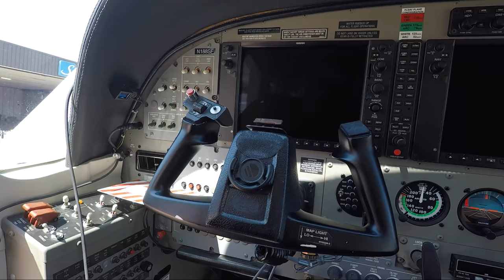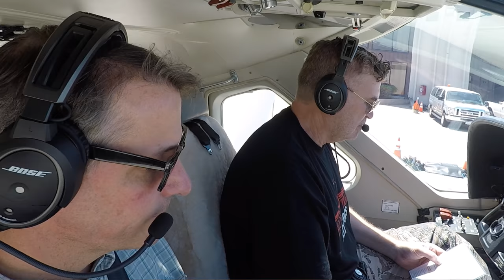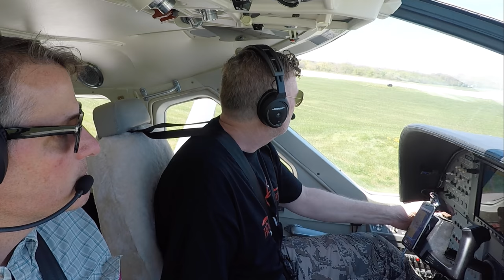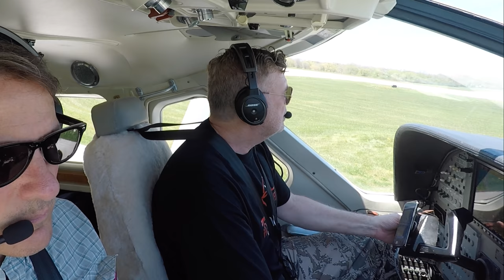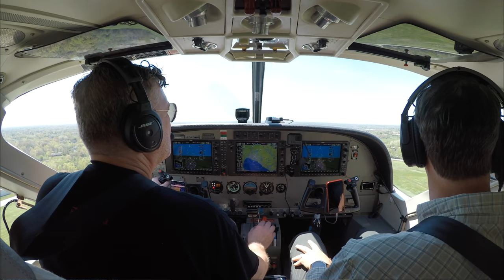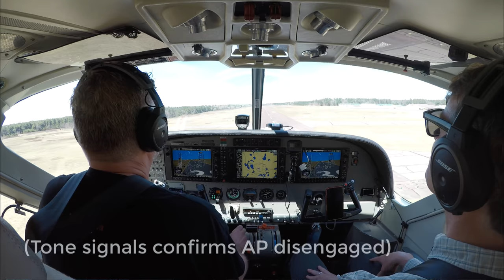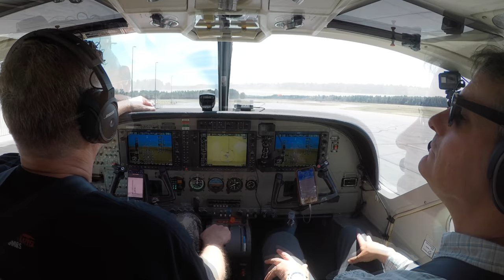Birdy's 2019 Wisconsin Fishing Trip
This week we head up to Boulder Junction Wisconsin in the Cessna 208 Caravan Amphib.

See some of the preflight checklist procedures for the 208 at our departure point at Waukegan Airport,  located in the Chicagoland area.  Then our host David Burden hops in with his gear for the flight up to Lakeland Airport (KARV) in Arbor Vitae, Wisconsin.

Boulder Junction is next, and after a 20 minute drive, we grab lunch and pick up some fishing gear there.  After some early fishing, the rest of the boys finally roll in.

See the full crew catch some nice fish, as the smallmouth bass get bigger, and bigger --and even bigger, capped off by a 6 pounder caught by Andy Christensen.

Great dinners and poker filled the evenings.  Great memories!